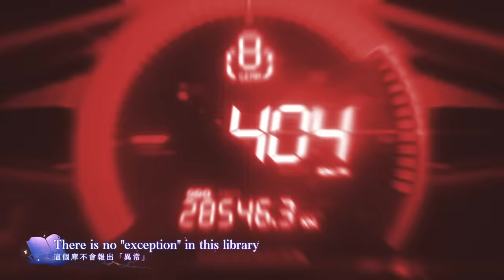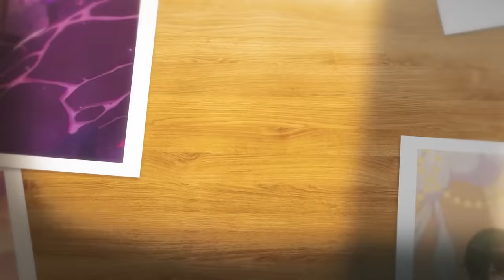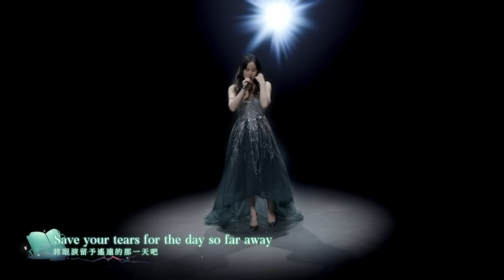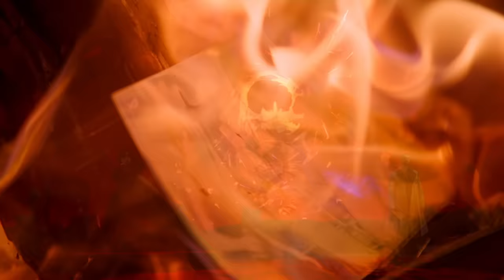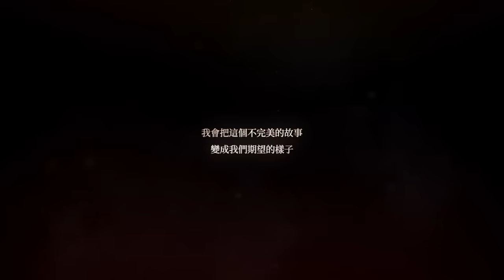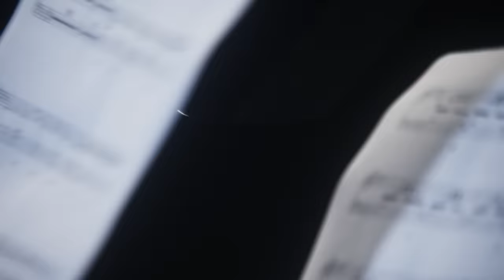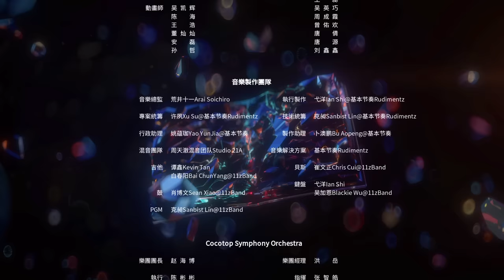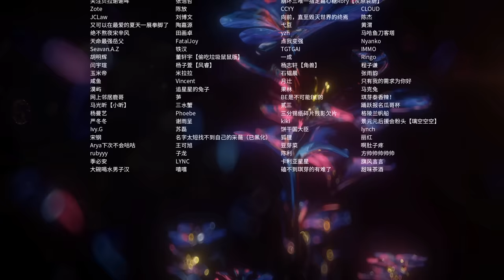《崩壞3rd》「林海綺律」線上音樂會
飄舞童話間，共譜奇境曲。
觀看音樂會即可獲得60水晶！在直播間評論區留言還可抽取PS5、iPad mini 6、Amazon禮品卡等精彩大獎！

==時間軸==
0:00 林海綺律音樂會動畫
00:58 Cyberangel
04:22 月光的旅途
09:20 愛莉希雅介紹
11:25 The Flawless Human
12:42 永世樂土
15:18 TruE
19:18 希兒介紹
21:17 Phantom
22:12 Dual Ego
25:19 芽衣介紹
26:54 Oaths
31:06 識之律者介紹
32:40 唯我獨尊
36:00 Rubia
41:00 琪亞娜介紹
42:36 Nightglow
45:55 凱文．卡斯蘭娜
50:59 跨越終焉
54:00 Da Capo
57:19 片尾

艦長，喜歡今天的影片嗎？
這樣愛醬就可以第一時間通知你啦(❁´◡`❁)